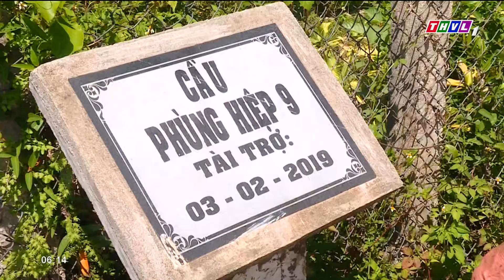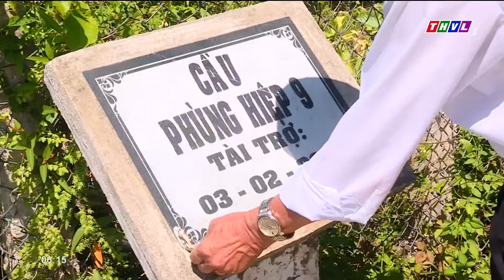Chuyện tử tế: Người thương binh xây cầu cho dân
Nhiều năm nay, ông Nguyễn Đình Phùng, 80 tuổi, thương binh hạng 2/4 ở thành phố Tam Kỳ, tỉnh Quảng Nam, đều tự nguyện bỏ kinh phí để xây những cầu dân sinh trên những vùng quê nghèo khó. Đến nay, tổng cộng 28 cây cầu dân sinh trị giá hơn 1 tỷ đồng đã được đưa vào lưu thông, giúp bà con đi lại dễ dàng hơn. Ông là tấm gương người lính tàn nhưng không phế, vẫn không ngừng cống hiến cho quê hương, đất nước.